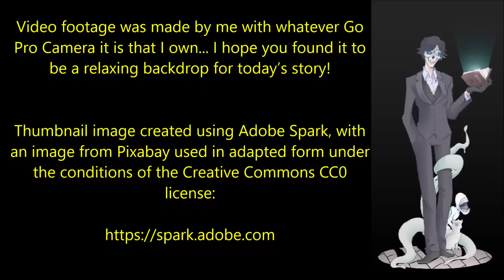20 TRUE Walmart Horror Stories told In the Rain | Horror Stories to Fall Asleep To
Turn out the lights and join me in the pouring rain as we listen to these ostensibly true 20 Walmart horror stories!

As of 2021, Walmart is the world's largest retailer by revenue and the world's largest private employer, with over 2.3 million employees worldwide. But not all may be as it seems in every Walmart store…